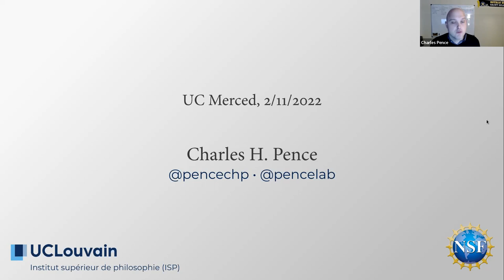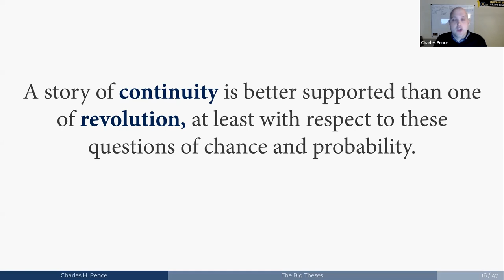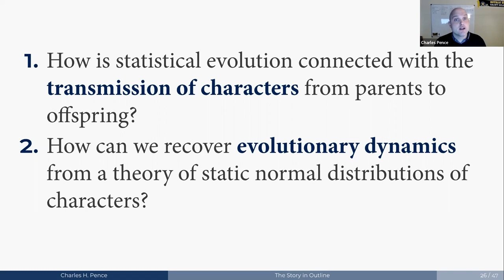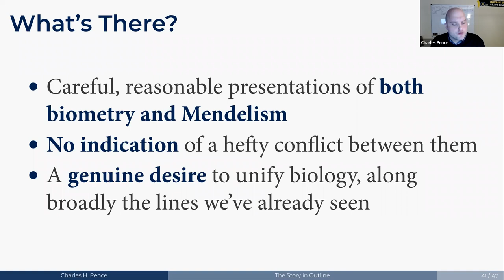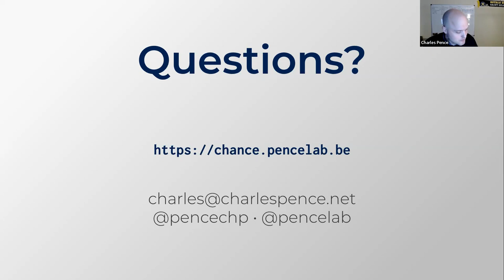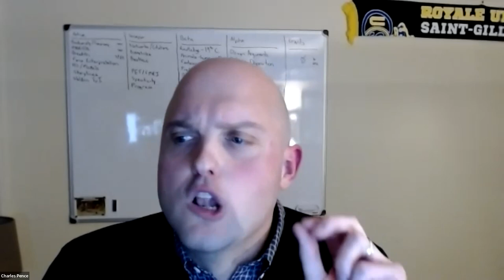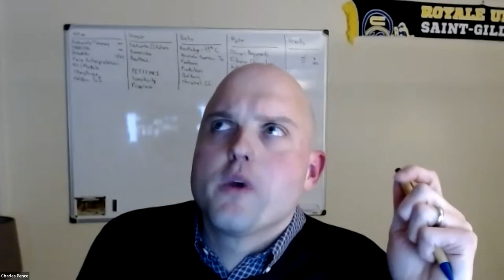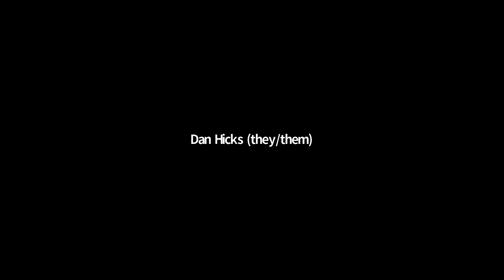Pence – The Rise of Chance in Evolutionary Theory – UC Merced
A talk given by Charles Pence at the University of California, Merced, on February 11, 2022.

Abstract: Over the century from Darwin’s first theoretical notebooks to the early works of the Modern Synthesis, evolutionary theory radically transformed. A theory about the appearance of adaptations in individual organisms, worked out without the aid of mathematics and an unclear view of the probabilistic nature of natural selection, became a statistical theory of natural selection’s action on populations, which in turn needed to be harmonized with Mendelian genetics. My recently published book, The Rise of Chance in Evolutionary Theory, tells the story of this remarkable transformation. Historians of biology have long recognized a number of key moments in this history, perhaps central among them the “rediscovery of Mendel” and the so-called “biometry-Mendelism controversy,” said to have locked the field of evolutionary theory in a fruitless battle that spanned some forty years. But, I argue, this classic history obscures more than it illuminates. On the one hand, the work of these biologists was much more complicated than “Mendelian vs. biometrician” would lead us to believe. The intellectual story of the developments in conceptual frameworks, methodological tools, and even underlying philosophical commitments proves to be one of the most complex and exciting periods of innovation in the history of evolutionary theory. And on the other hand, when we analyze that story in detail, we find that a tale of continuity is better supported than one of revolution. Efforts to develop a statistical, populational theory of natural selection were present for decades and remain relevant for philosophers and historians today.